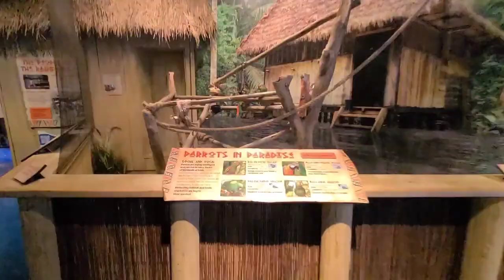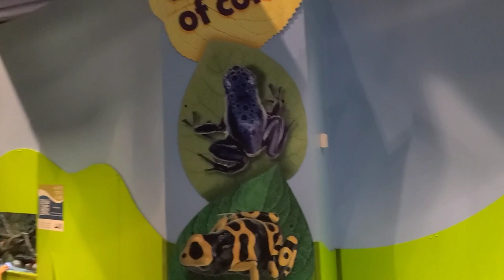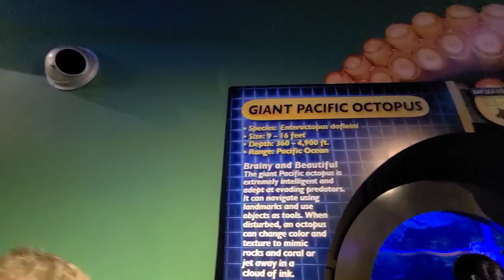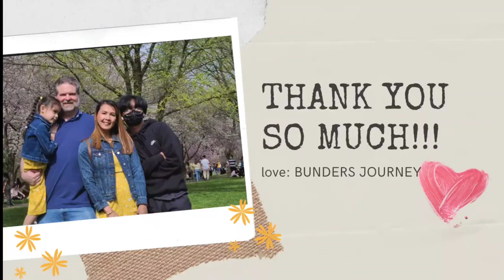Adventure Aquarium Camden NJ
Recording Equipment:

GoPro HERO9